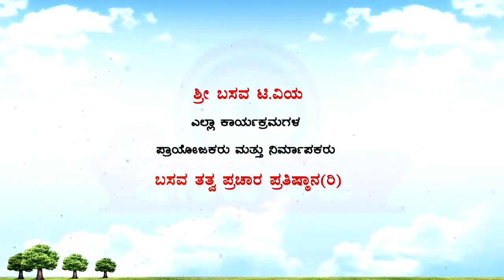Sri Basava Tv- Makkala Karyakrama - Childrens Program - Dhatri